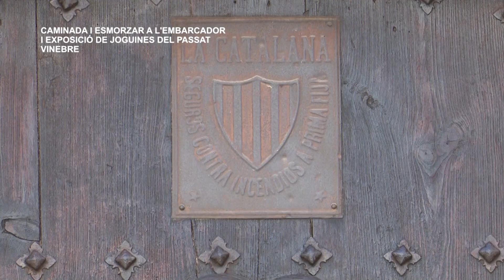Sant Enric d'Ossó a Vinebre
Caminada fins l'embarcador, esmorzar i visita a l'exposició 'Joguines del Passat'.